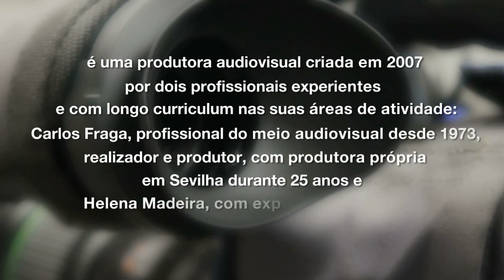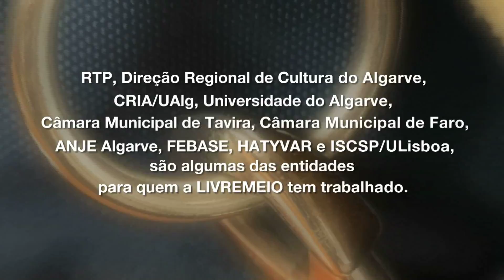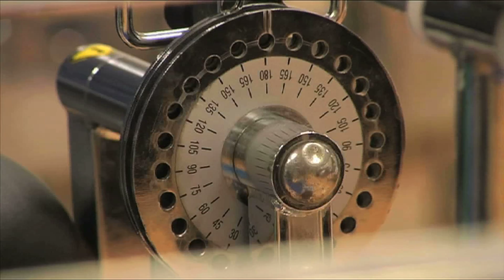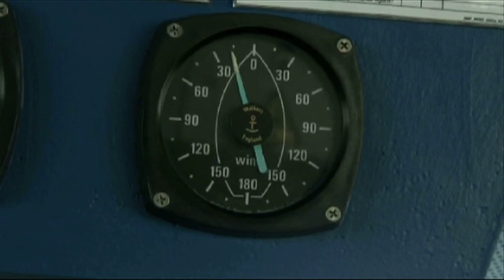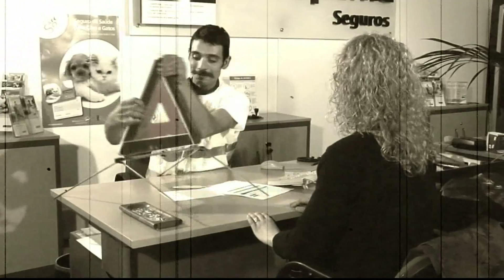APRESENTAÇÃO LIVREMEIO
Breve apresentação da produtora audiovisual LIVREMEIO